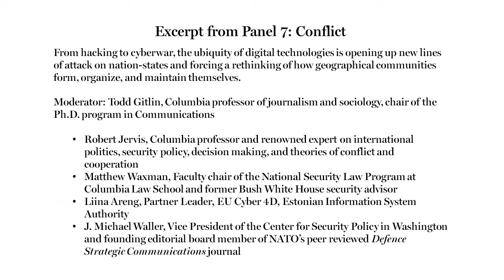Robert Jervis - Panel VII - Greater Good Gathering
Moderator:
− Todd Gitlin, Columbia professor of journalism and sociology, chair of the PhD program in Communications

Speakers:
− Robert Jervis, Columbia professor and renowned expert on international politics, security policy, decision making, & theories of conflict & cooperation

The Greater Good Gathering, held at Columbia University School of International and Public Affairs, explored the future of public policy and how best to advance the greater good in the 21st century in light of technological innovation, economic disruption, ideological polarization, and governance challenges.